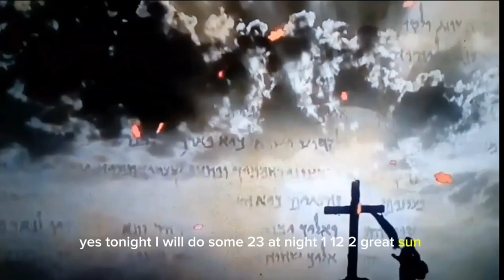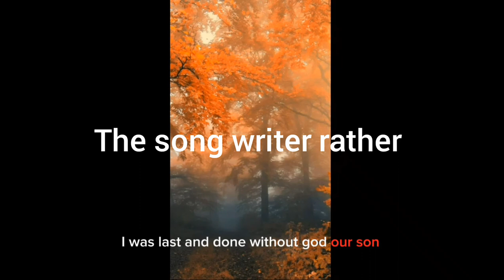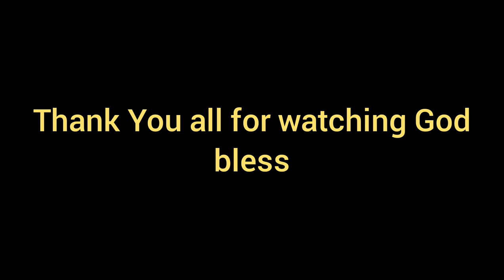sleep with#Jesus psalm 23&91/the song writer say when he reach down is hands for me